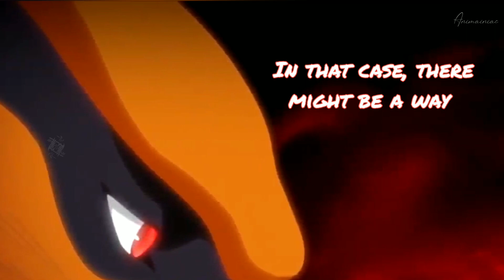Kurama's Death💔「 Boruto:Naruto Next Generation AMV」I'm Only A Fool For You|Blackbear - IDFC ᴴᴰ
Kurama's Death Boruto Naruto Next Generation

For Best Experience:
•Use Headphone

Amv
Music
Anime MV
Anime Mix